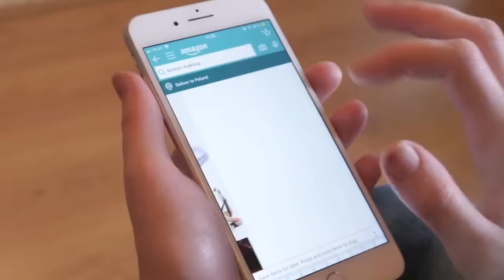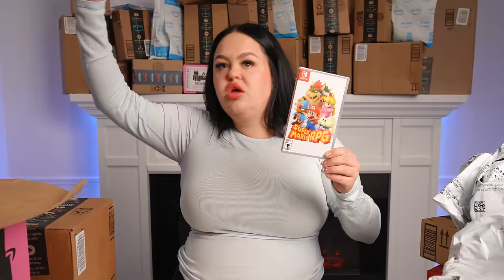I Bought 100 MISSING AMAZON PACKAGES